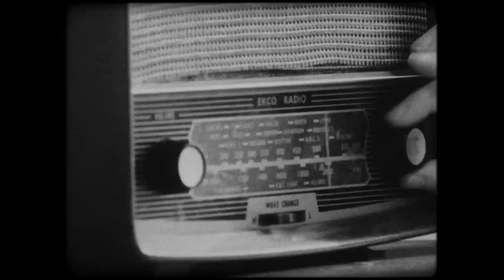MelodyVR - Live music in virtual reality.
Get closer to the music you love.

With MelodyVR, you can transport yourself to concerts, festivals and dancefloors all over the world.

From stadium shows to intimate performances, watching from deep in the crowd or up on stage with your favourite artists, the choice is yours.

Never miss a moment. Available on smartphone or Oculus virtual reality headsets.